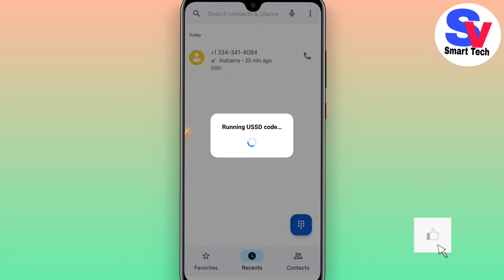Vi Sim Ka Balance Kaise Check Kare | How to Check Balance in Vi Sim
Vi Balance Check Number
Vi Balance Check
How To Check Vi Balance
Vi Sim Balance Check
Vi Sim Ka Balance Check Number
Vi Sim Me Balance Kaise Check Kare
Vi Me Paise Kaise Dekhe
Vi Ka Balance Kaise Check Karte Hain
Vi Ka Balance Check Karne Ke Liye
Vi Ka Balance Kaise Dikhta Hai
Balance Kaise Check Kare Vi